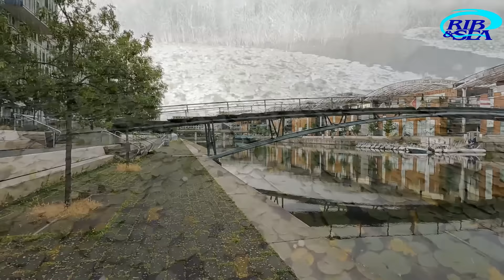ΣΤΑΘΗΣ ΚΟΣΜΑΚΗΣ. ΕΝΑΣ ΕΛΛΗΝΑΣ ΜΕ ΕΨΙΛΟΝ ΚΕΦΑΛΑΙΟ ΣΤΗ ΓΑΛΛΙΑ!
Μπαίνοντας σ' αυτή την εφαρμογή της "SMART BOAT" μπορείτε να παρακολουθείτε την πορεία μας

Μπορείτε επίσης να μαθαίνετε τα νέα μας μέσω των ζωντανών συνδέσεων που κάνει ο γιος μου στο κανάλι του

Αλλά και στις ανταποκρίσεις του Δήμη Βαρβέρη, εκδότη του περιοδικού "Σκάφος" που είναι ένας απ' τους χορηγούς επικοινωνίας του ταξιδιού μας:

Ενημέρωση : Τα επικριτικά σχόλια, οι απορίες και οι ερωτήσεις θα διαγράφονται γιατί δεν υπάρχει ο χρόνος να απαντηθούν. Όλα αυτά τα σχόλια, με εξαίρεση τα υβριστικά, τα συκοφαντικά, τα κακόβουλα και όσα είναι γραμμένα στη βαρβαρική γλώσσα greeklish, θα μπορείτε να τα κάνετε μετά την επιστροφή μας.